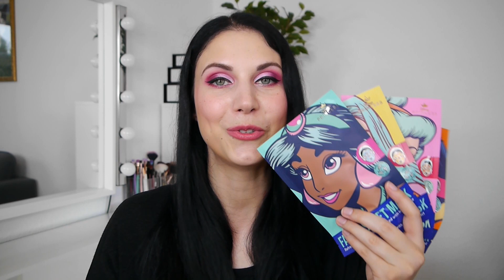Zuschauerpaket von der lieben Jasmin | Unboxing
Vor einigen Wochen hat mich meine liebe Zuschauerin Jasmin angeschrieben um zu fragen, ob ich ihrer Kat von D "Shade & Light" Palette ein neues Zuhause geben würde. Ich war natürlich total perplex, da ich zum Einen niemals mit so einer Nachricht gerechnet habe und zum Anderen war ich einfach nur baff, mit wieviel Großzügigkeit mir Jasmin begegnet ist.
Als das doch relativ schwere Paket bei mir angekommen ist, meinte Jasmin noch, dass sie mir vielleicht noch "die ein oder andere Kleinigkeit" mit in das Paket gelegt hat. Was soll ich euch sagen? Das Paket hat mich umgehauen. Ihr werdet es im Video sehen, aber mir fehlten tatsächlich irgendwann die Worte bzw. ab einem gewissen Punkt habe ich mich eigentlich nur noch bedankt.
Auch an dieser Stelle möchte ich mich wirklich nochmal recht herzlich bei dir bedanken meine Liebe: Du hast mir wirklich eine immense Freude gemacht und ich kann es immer noch nicht fassen, was du mir für ein Wahnsinnspaket gepackt hast. Vielen lieben Dank!

0:00 Intro

5:13 Start des Unboxings

33:35 Outro

PURISH:
Mit dem Code voneden15 könnt ihr 15% auf euren Einkauf bei PURISH sparen.

GLOSSYBOX:
Mit meinem "Freunde werben Freunde" Code JENNIFER-R1QY bekommt ihr bei Abschluss eines Glossybox Abos 5 Euro Rabatt auf die erste Box, während ich ein Guthaben von 5 Euro in Glossy Credits ausgezahlt bekomme. Ich danke euch schon mal im Voraus!

BLISSIM BOX:
Mit meinem "Freunde werben Freunde" Code JENNIFER-38216 bekommt ihr bei Abschluss eines Blissim Box Abos 5 Euro Rabatt auf die erste Box, während ich ein Guthaben von 5 Euro ausgezahlt bekomme. Ich danke euch schon mal im Voraus!

Augen: Jeffree Star "Pink Religion" Palette
Highlighter: becca x Sananas Shimmering Skin Perfector in "Parisian Lights"
Blush: Pat McGrath Divine Blush in "Lovestruck"
Lipliner: Steve Laurant Lip Liner in "Vogue"
Lippenstift: Lisa Eldridge Luxuriously Lucent Lip Color in "Love of my Life"

📸 Mich findet ihr übrigens auch auf Instagram (jennyvoneden) und ich würde mich freuen, wenn ihr mir auch dort einen Besuch abstatten würdet ♥